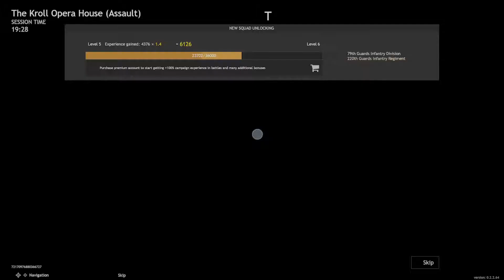Enlisted- The Kroll Opera House [Assault] Gameplay [No Commentary]